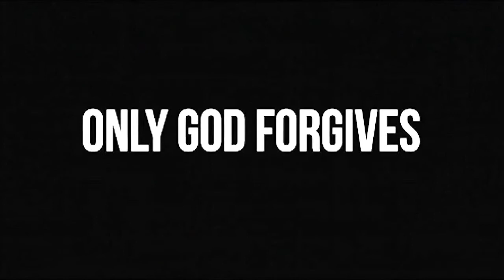Only God Forgives - German Trailer - Deutsche Kino Trailer von TrailerZone.de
Dir hat der hier gesehene Trailer gefallen? für weitere Informationen und viele weitere aktuelle Kino-Trailer.